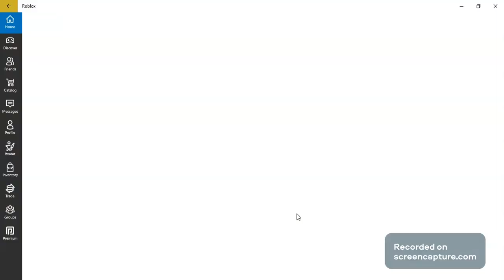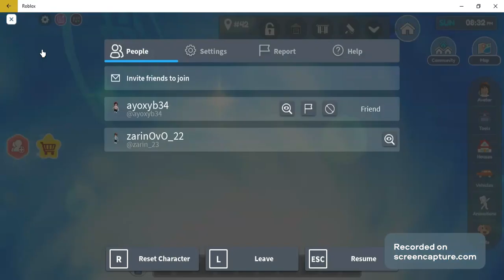Playing Roblox with my bestfriend and find secret house in the new update|| Original